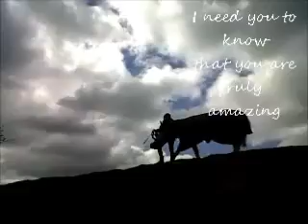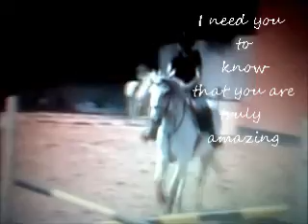I need you to no that you are truly amazing xxxx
I love you so much silver 3